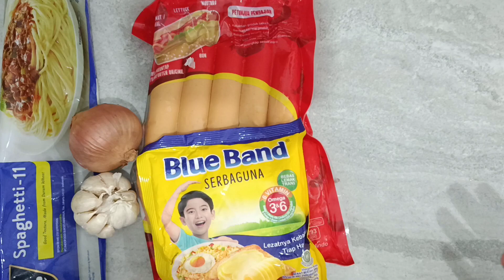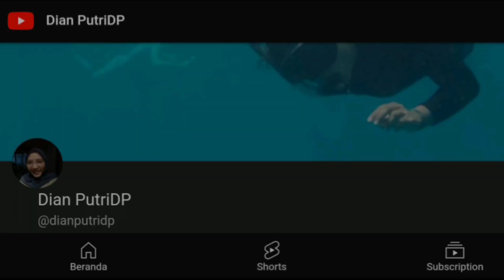SPAGETTI CARBONARA MENU ALTERNATIF SAAT LEBARAN